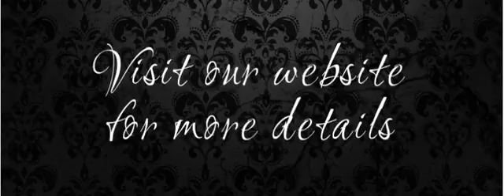Number 10 Hair and Nails Facebook header